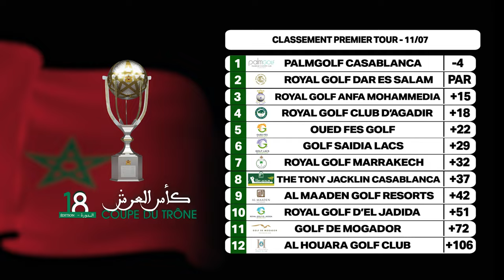Best Of 1er tour de la 18ème édition de la Coupe du Trône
Retour en images sur les meilleurs instants du premier tour de la Coupe du Trône - 18ème édition !

استرجعوا أفضل لحظات الجولة الأولى للنسخة الـ18 من كأس العرش !